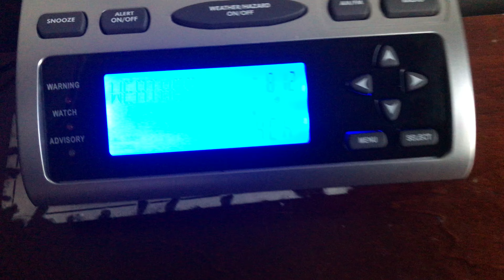Severe Thunderstorm Warning On WXM42 6/20/21 (EAS #683)